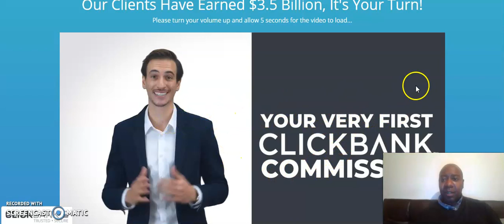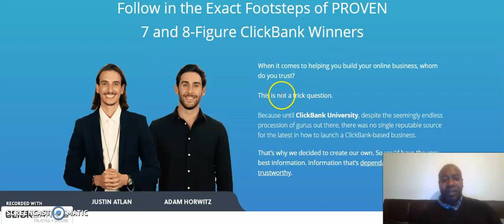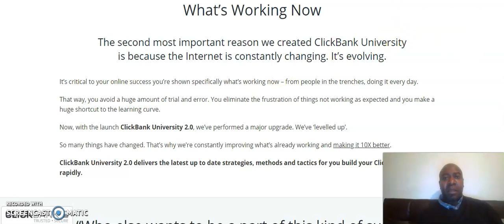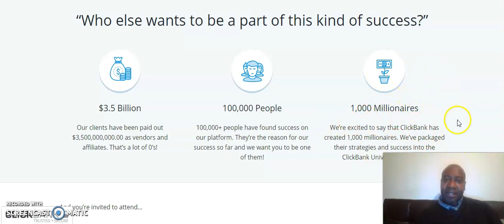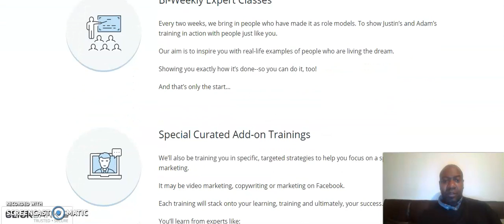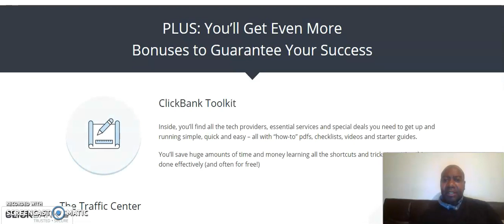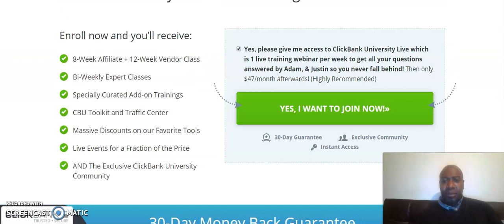Clickbank For Beginners 2020 $$$ Per Day Tutorial (No Website Needed) 🔥